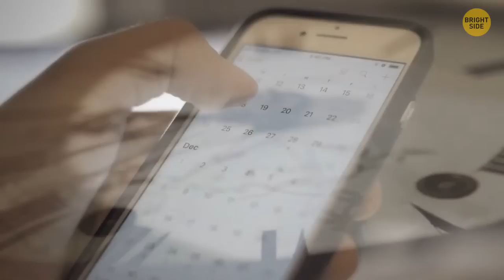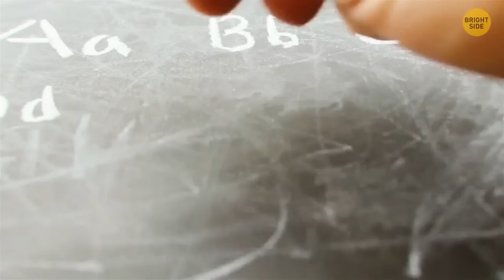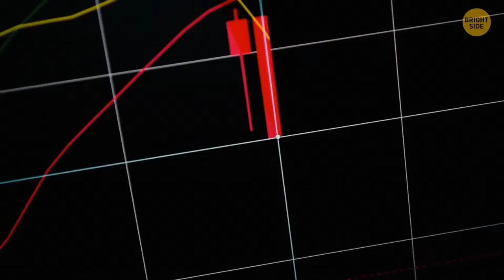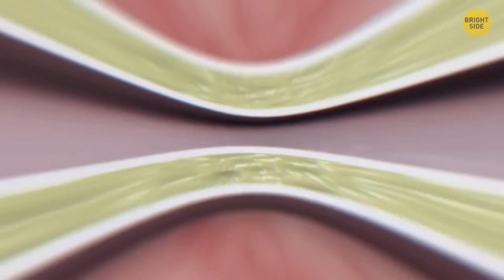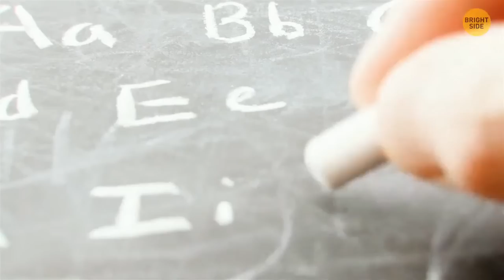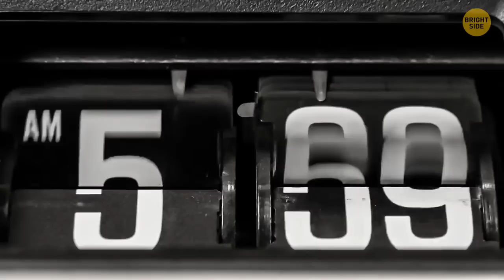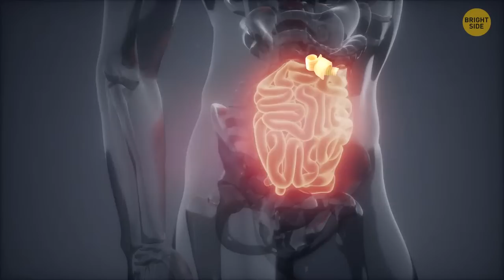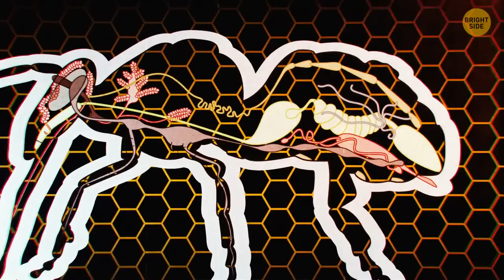These Food Facts Will Turn You into a Foodie Know-It-All